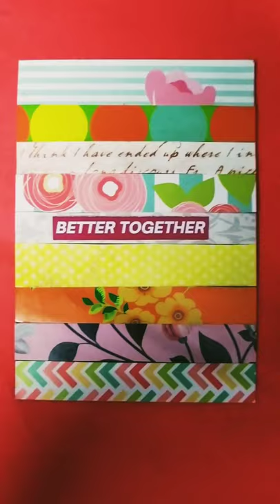How To Use Waste Paper Strips🥰